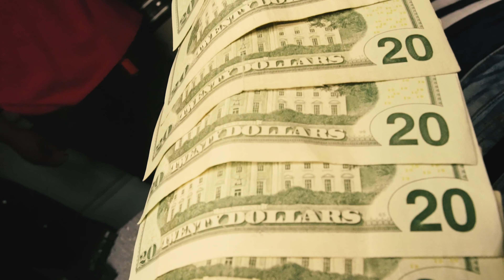LiTwon "Venting" (Official Video)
Courtesy of Walt Entertainment
Shot by @waltentertainment